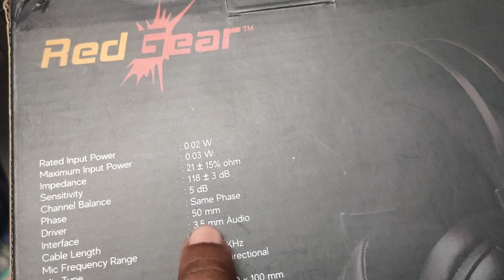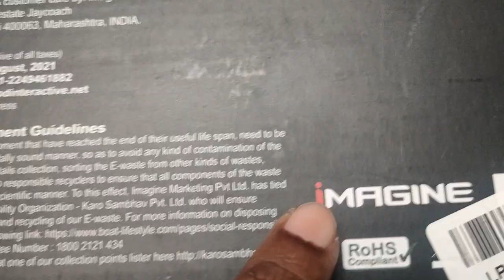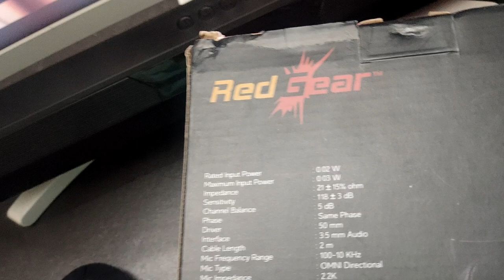READGEAR CLOAK WIRED GAMING HEADSET REVIEW || IN TELUGU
this product

cosmo 7 model : 1700rs

Best smart watches :

Amazfit gts2 new version petal pink : (this item)

Space black

Gts2 mini new version ; (you can choose colour varients from here)

call me 4 app : rkchaitz@cm